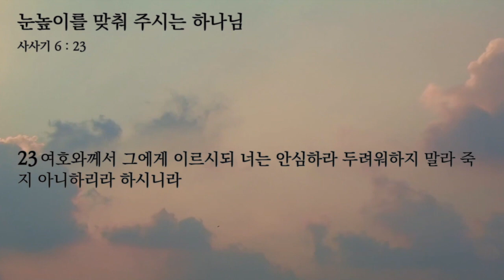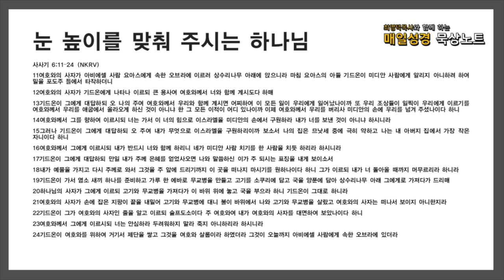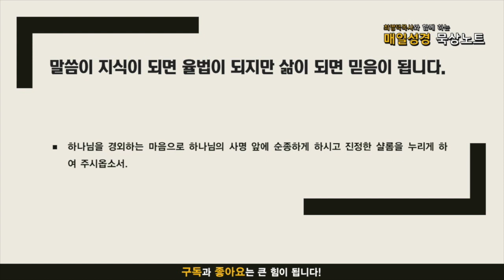매일성경 묵상노트 ㅣ 눈높이를 맞춰 주시는 하나님 (사사기 6:11-24)